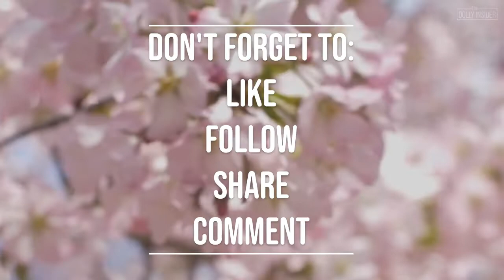These Dollfie Dream Maid Outfits Are Treat For The Eyes!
Browse through Dollfie Dream Maid Outfit Doll Sewing Book by Sawako Araki with the Dolly Insider!

Stay tune for more Japanese doll flip books!

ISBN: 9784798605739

💕 SUPPORT THE DOLLY INSIDER 💕
If you find our content valuable and would like to support us you can make a donation